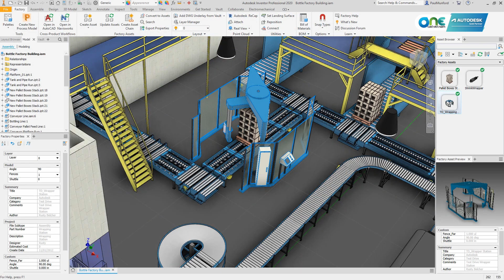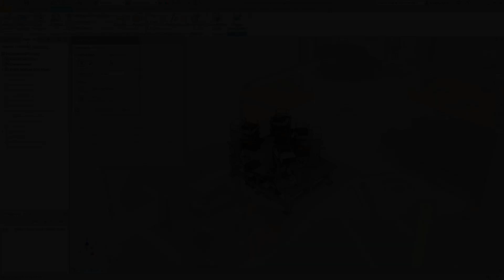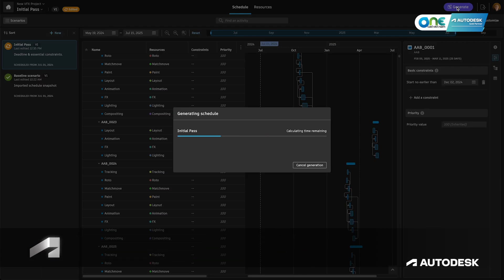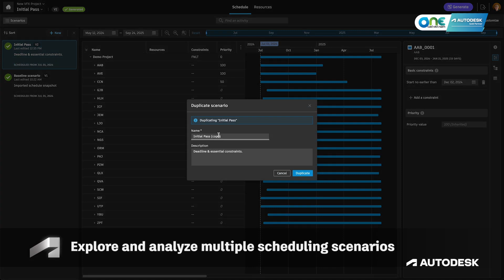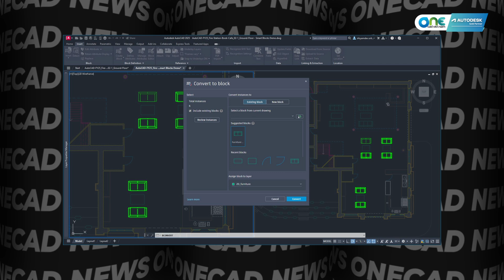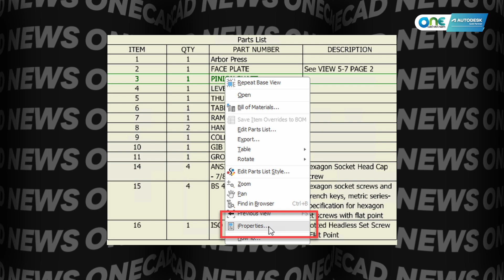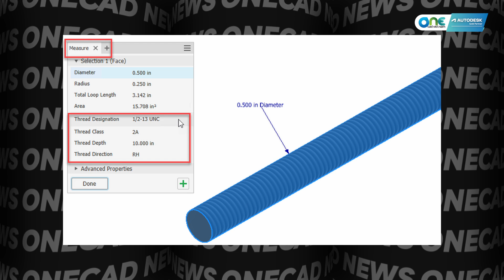Hội thao Cầu lông nội bộ - OneBadminton | OneCAD News #145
Tiếp nối cuộc thi nấu ăn ở Quý 1, vào ngày 27/7/2024 vừa qua, OneCAD Vietnam đã tổ chức hội thao Cầu lông nội bộ - OneBadminton trong khuôn khổ liên hoan cuối quý 2. Sự kiện này không chỉ đơn thuần là một giải đấu cầu lông, mà còn là một cơ hội để xây dựng văn hóa nội bộ, tạo sự kết nối và đồng bộ giữa các thành viên trong công ty. Bên cạnh đó, các tin tức liên quan đến lĩnh vực sản xuất và nội dung cập nhật của AutoCAD 2025.1 và Inventor 2025.1 cũng đã được OneCAD Viet Nam tổng hợp trong số phát sóng thứ 145 tuần này. Mọi người cùng đón xem nhé!

00:00 - Mở đầu
00:16 - Webinar - Thiết kế hiệu quả để tối ưu hoá sản xuất
01:31 - [Tin chính] Hội thao Cầu lông nội bộ - OneBadminton
03:08 - Autodesk công bố quy trình làm việc AI dành cho nghệ sĩ và nhà sản xuất tại SIGGRAPH 2024
04:33 - Những nâng cấp nổi bật trong AutoCAD 2025.1
06:01 - Những cải tiến nổi bật trong Inventor 2025.1

Link tham dự Webinar - Thiết kế hiệu quả để tối ưu hoá sản xuất